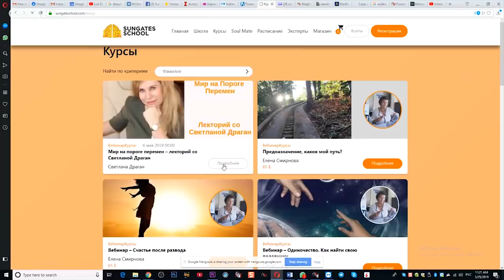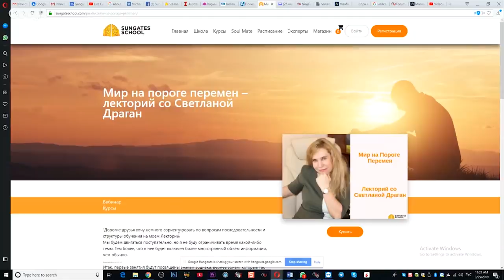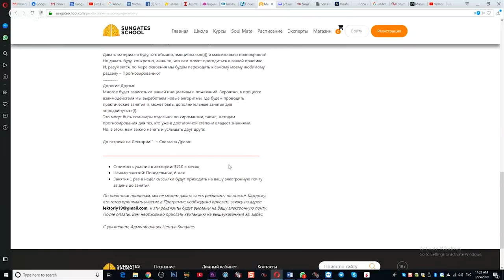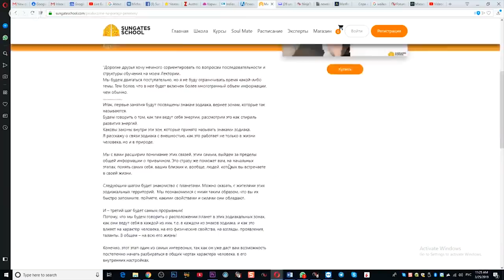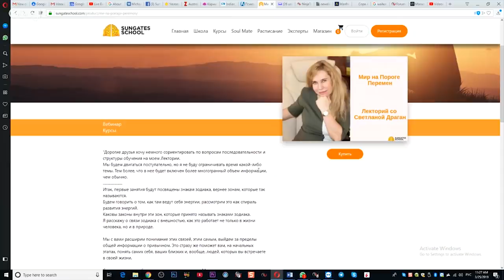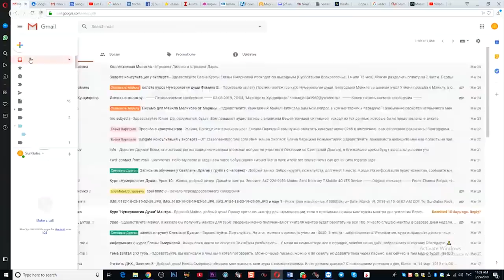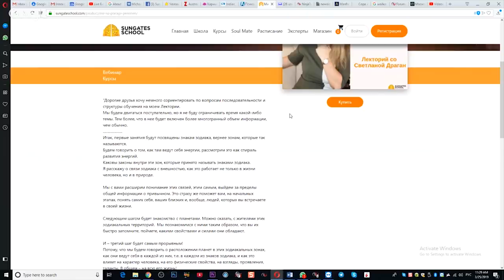Лекторий Светланы Драган! Начало!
Лекторий Светланы Драган!
 Начало!